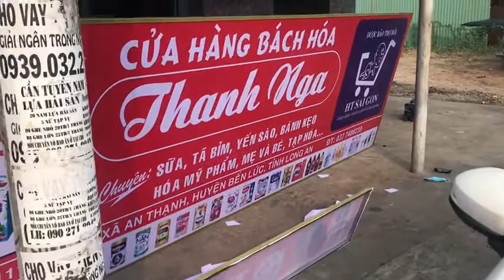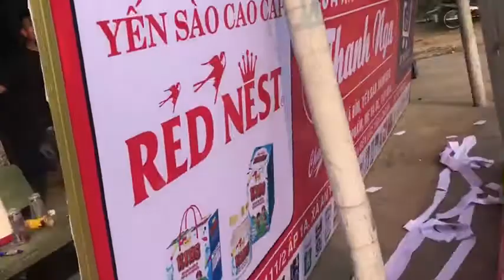Tư vấn thiết kế bảng hiệu shop sữa Thanh Nga ở bến lưc long an.